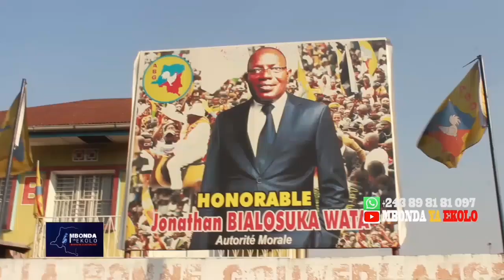ABG BON VENT À MAMAN CLAUDINE LUYEYE.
MAMAN CLAUDINE LUYEYE PREND LE BÂTON DU SECRÉTARIAT GÉNÉRAL ADJOINTE CHARGEE DE L'ADMINISTRATION AU SEIN DU PARTI POLITIQUE ABG.